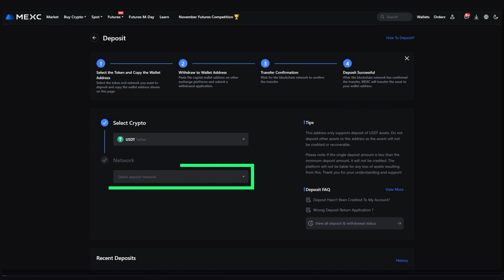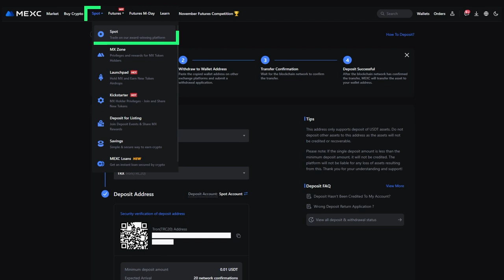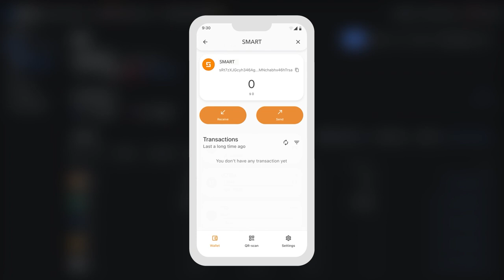如何在 MEXC 为账户余额充值并购买 SMART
此指南教您如何在 MEXC 加密货币交易所购买 SMART 硬币。你们将了解：

☑️ 如何在 MEXC 加密货币交易所为账户余额充值；
☑️ 如何购买 SMART 硬币；
☑️ 如何将购买的 SMART 硬币提取到钱包。